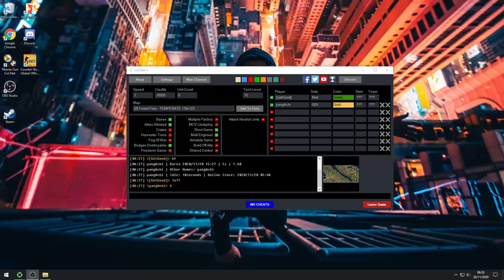JohnZpro 1v1 FF vs yangAchi